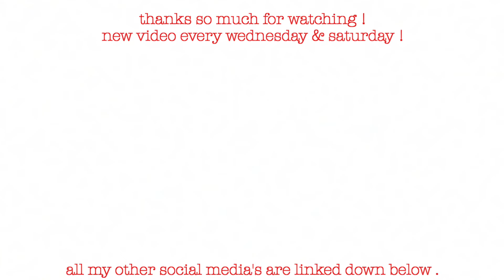5 MINUTES OF JUST BLOOPERS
~what do you film on? the canon g7x mark ii!
~what do you edit on? final cut pro via macbook air!

xoxo!
-sela